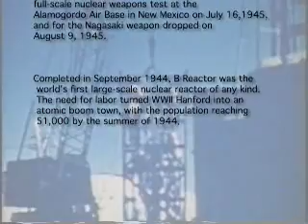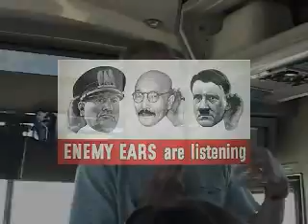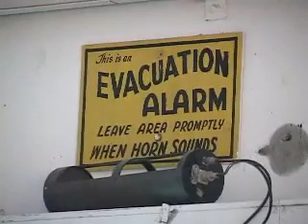Hanford Bus Tour B REACTOR 1 of 3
A peek at what you'll see on the Hanford Bus Tour of the B Reactor